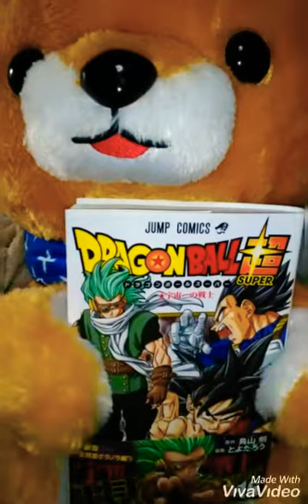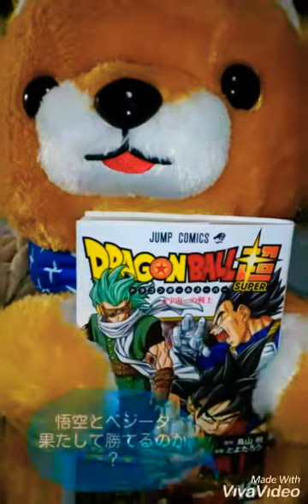豆助ご本紹介「ドラゴンボール超１６巻」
豆助のご本紹介コーナー　今日は「ドラゴンボール超１６巻」です　悟空とベジータそれぞれ修行中　そして　惑星シリアルで　宇宙一の力を得たグラノラ元興寺登場　策略にはまり　悟空ベジータそしてグラノラが戦うことに　面白いねえ